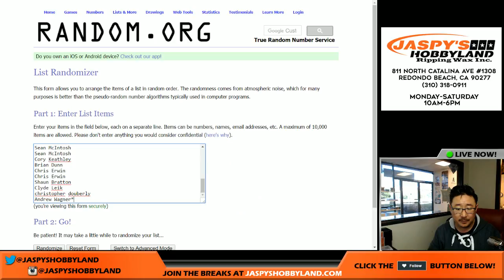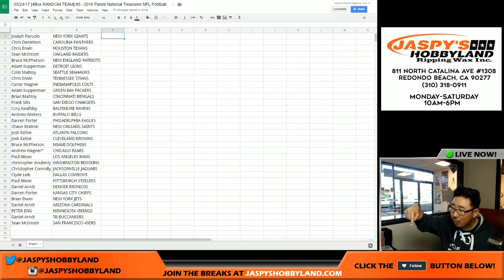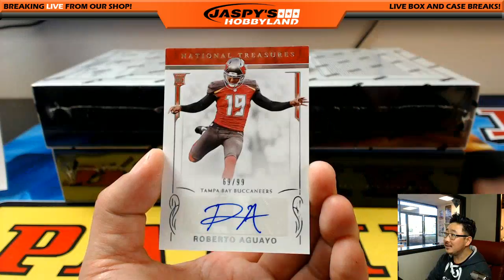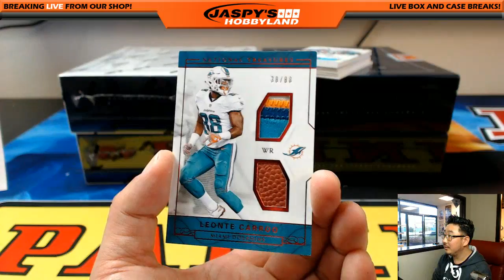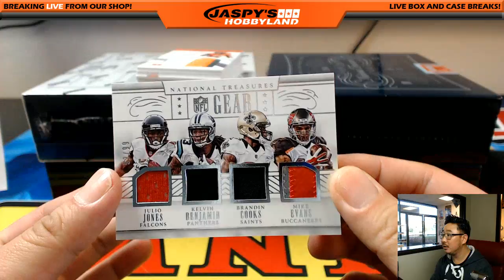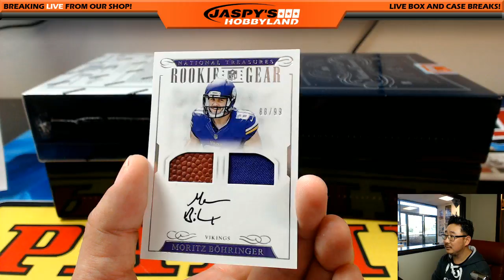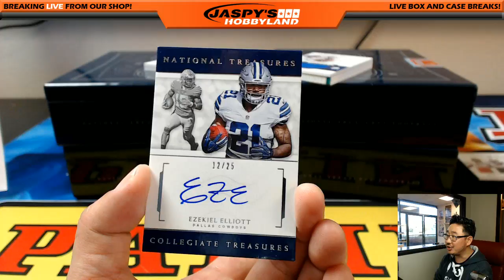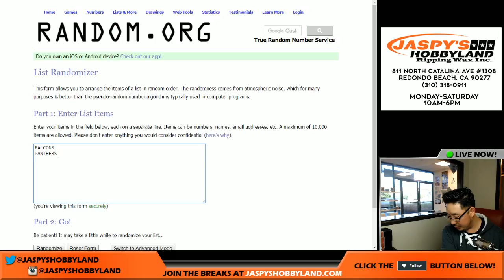SICK #1/2 MARINO BOOK! - 03/24/17 [4Box RANDOM TEAM] #3 - 2016 Panini National Treasures Football